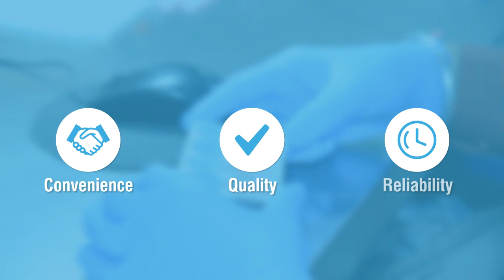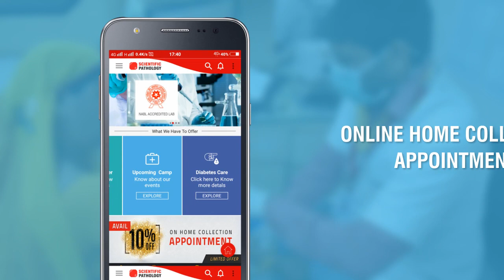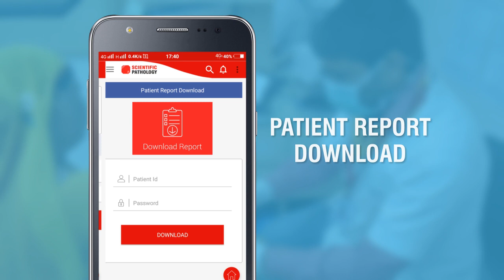Corporate Video - Scientific Pathology